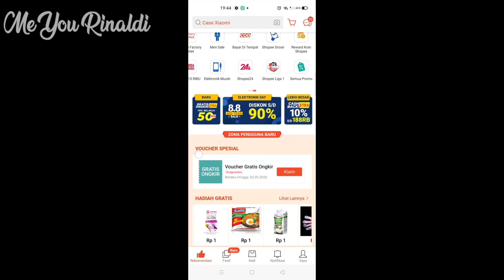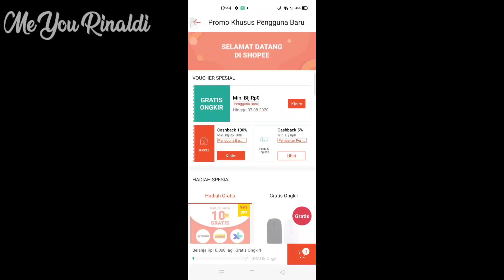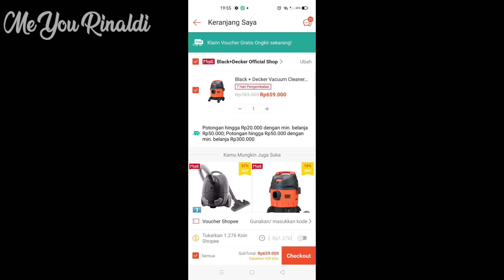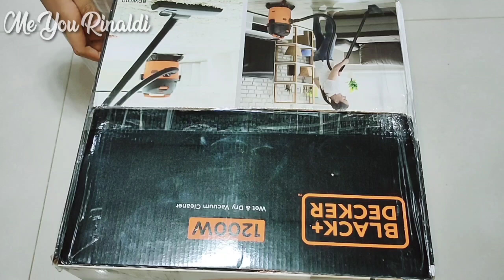cara belanja di shopee | cara mendapatkan voucher gratis ongkir dan cashback di shopee | shopee haul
jangan lupa aktif kan shopee pay nya untuk pembayaran, agar bisa menggunakan vouchernya.
happy shopping